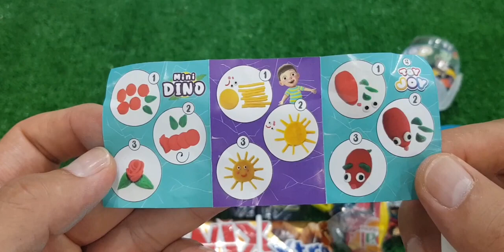Rainbow Satisfying Video | DIY How To Make Lollipop Candy Paw Patrol Fruits Cutting ASMR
Relaxing Video | AMAZING.B Series No.275 Paw Patrol ASMR